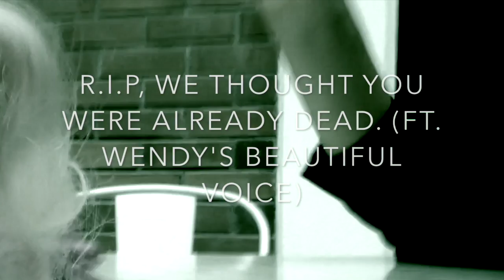TWICE-TT Reaction (MLP Version)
SHH BEFORE YOU SAY ANYTHING... I'm REALLY sorry for not posting this year, this year's been pretty stressful as my IGCSE is nearing. I'm truly sorry if this video is not what you expected after such a long wait, but my friend and I really wanted to do this. During this long wait I have also realised how precious you guys are to me, I haven't said this yet but THANK YOU SO MUCH for 1k (although I know I don't deserve this much) again i'm really sorry, I will try my best to make as many videos as I can for this year, but I can't promise you anything as I am 13 turning 14 this year, and it scares me how early i'm going to graduate (15 yrs) so please understand if I might be taking time of youtube ;( Thanks again for your support, Luv ya guys ^3^

Here are the songs I used for this video, again none were created by me:

Aqua Light
Muayfit International Sdn Bhd
C-27-01,3 Two Square
No 2, Jalan 19/1
46300 Petaling Jaya
Selangor
Malaysia

My videos are meant for younger Bronies and Pegasisters who enjoy the show "My Little Pony".
Any hateful, inappropriate, or spam comments may result in a delete of the comment, or ban from this channel.
~Aqua